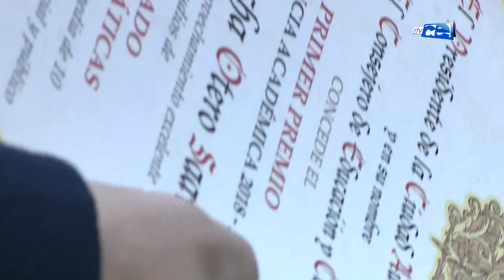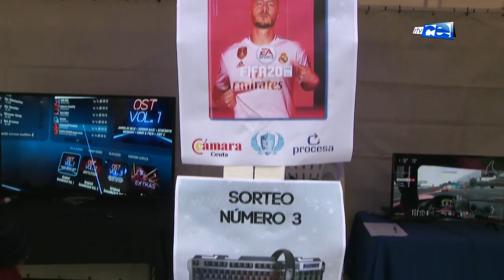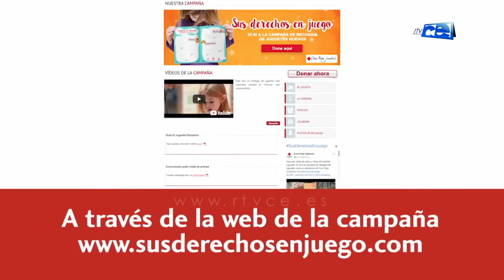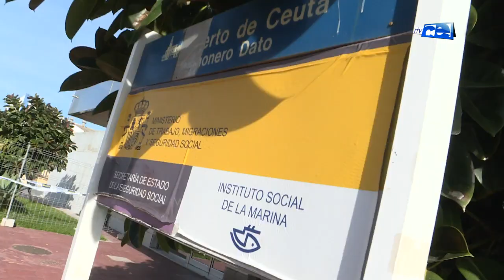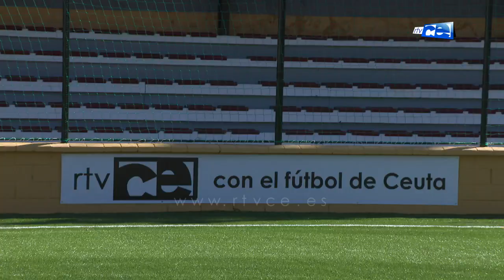NOTICIAS CEUTA 26 12 2019 2ª EDICIÓN